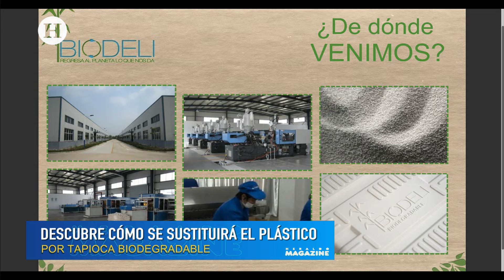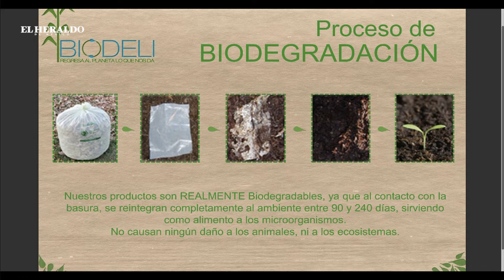Luz Zuriñe quiere reemplazar al plástico por tapioca biodegradable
Un recipiente normal puede tardar miles de años en ser degradado por el ambiente, los de Biodeli lo hacen en no más de 240 días, así lo dijo su creadora, Luz Zuriñe.